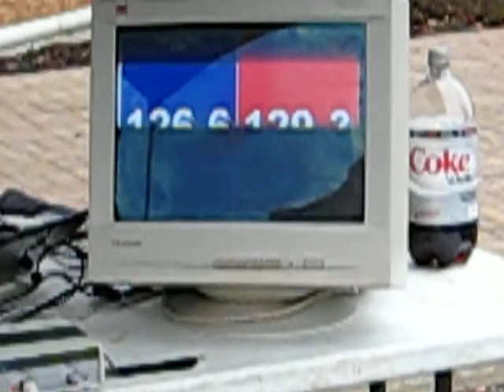Nick & Bigredguy 129.9 Bass Race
Nick & BRG 129.9 BassRace